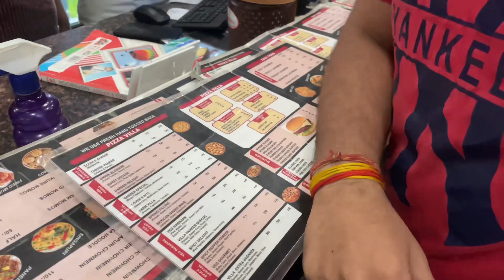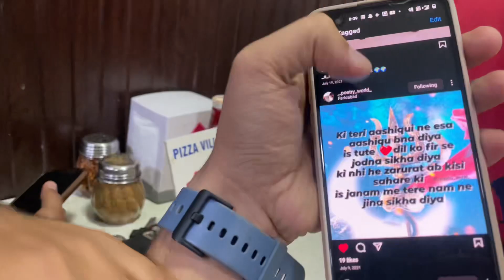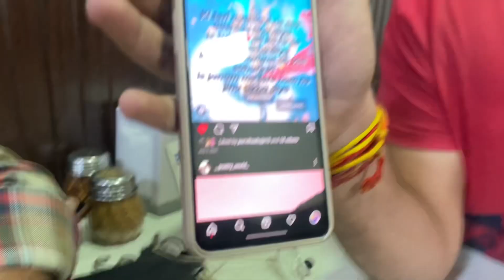Isko circus 🤡 m bhjde?😂😂